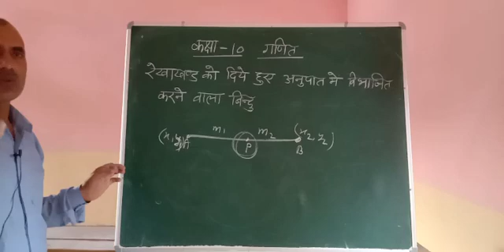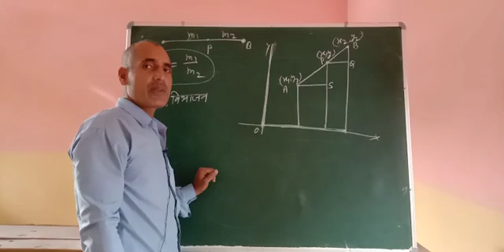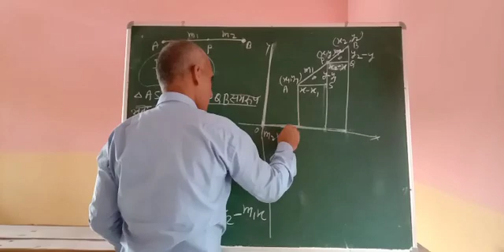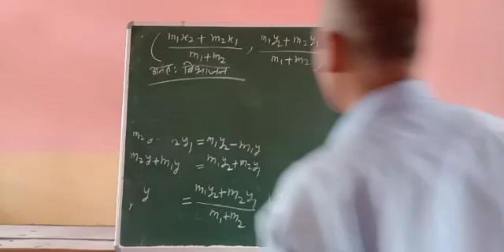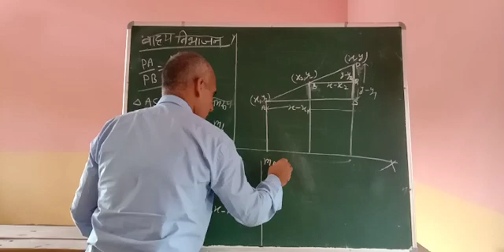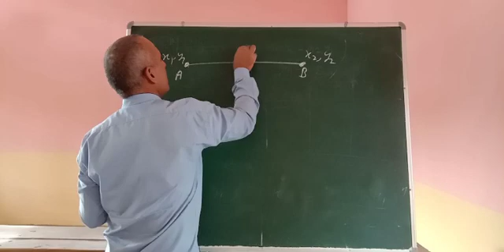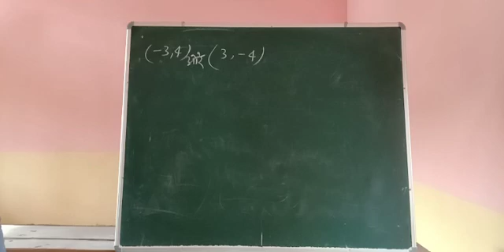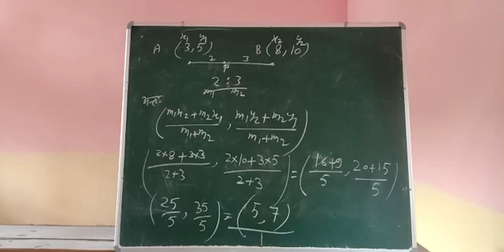गणित कक्षा 10 निर्देशांक ज्यामिति से संबंधित प्रश्न आलोक सर